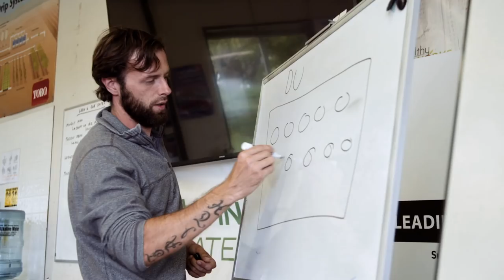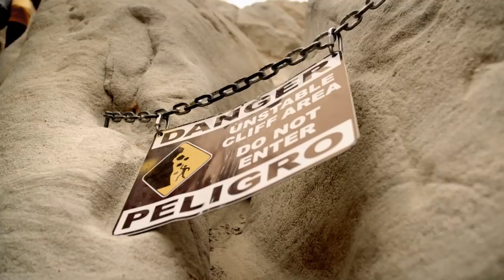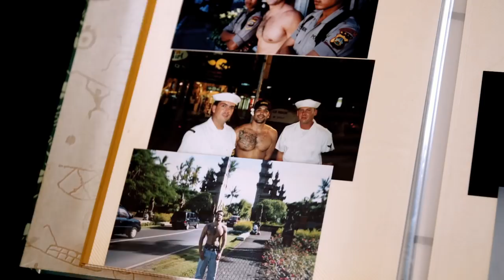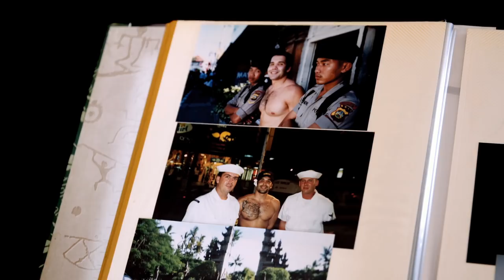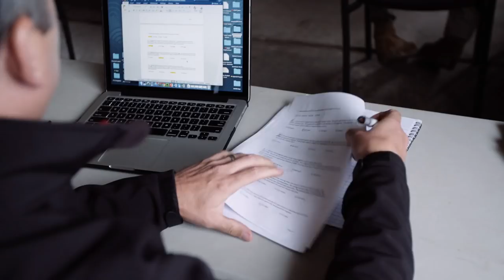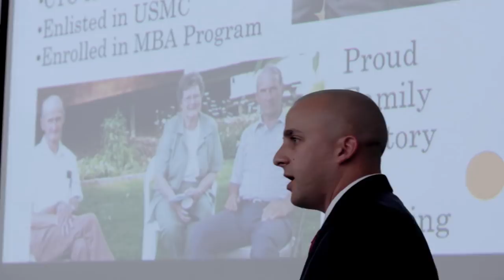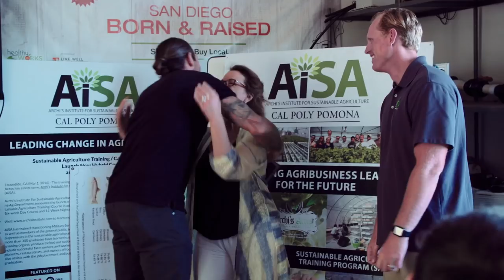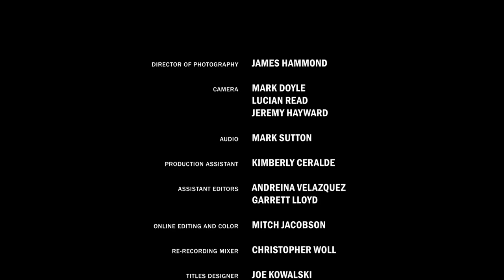The Farm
They only knew the life of a soldier. Now, their next battle begins on home soil. This powerful new documentary follows a group of veterans through a rigorous 6-week farming school.